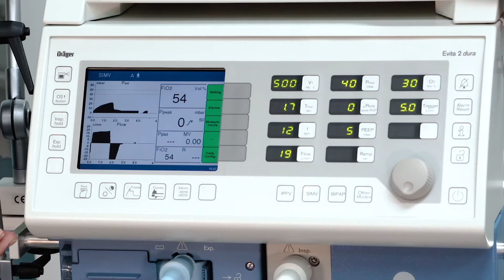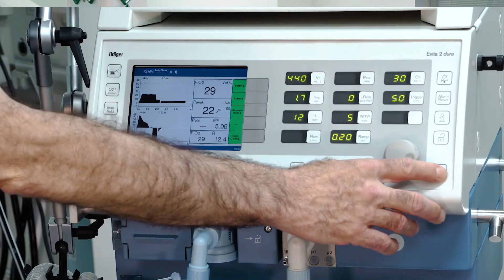03 - Evita 2 dura - Patient Admission & Ventilation Settings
Learn in this video how to admit a new patient in the ventilator Evita 2 dura. for updates and further useful information.